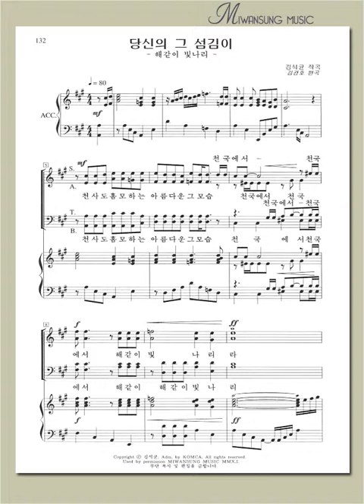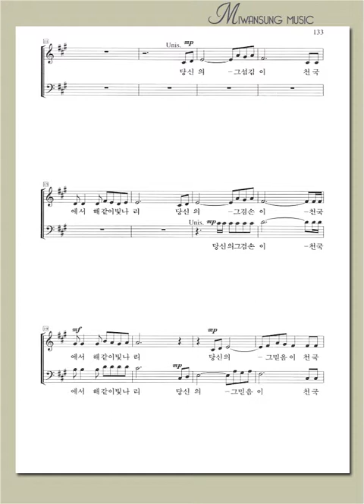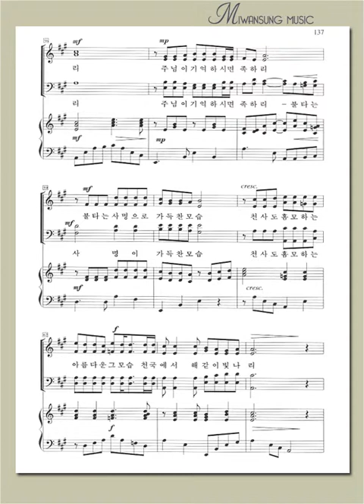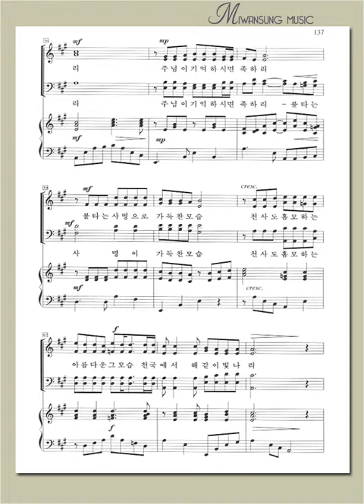당신의 그 섬김이 / 알토파트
복음성가 합창편곡집3 / 당신의 그 섬김이 / 알토파트